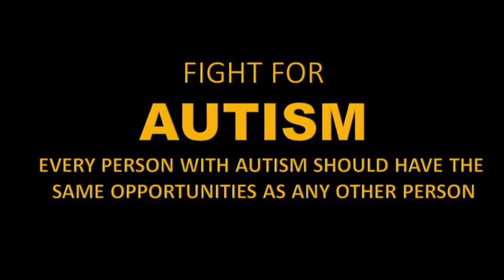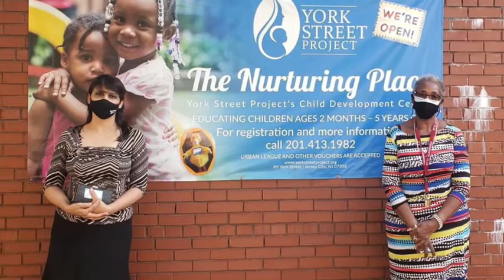My Dream Global Foundation - helping mentally challenged kids and adults